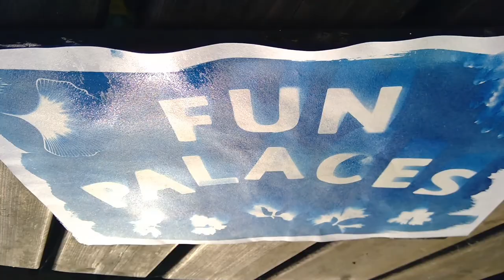OPTIMA Fun Palace TV Time Lapse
Watch a time-lapse of how to create cyanotype prints with Dr Kirsty Ross, Outreach Officer for the EPSRC/MRC Centre for Doctoral Training in Optical Medical Imaging (OPTIMA) shared between the University of Edinburgh and the University of Strathclyde.

All part of the Fun Palaces 2020 weekend. For more information and to request resources, please check out our Fun Palace